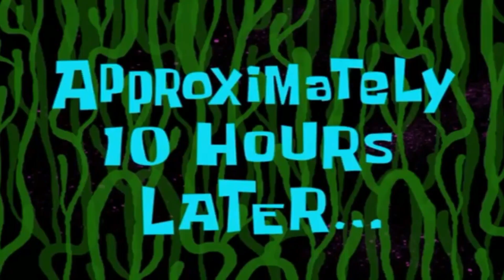FITNESS CHALLENGE 2 feat. Ella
Ella and I completed 4 challenges. Watch the video to find out who won!